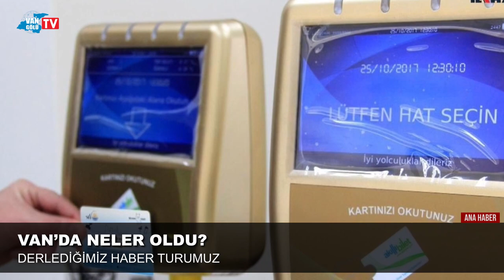Van’da Neler Oldu